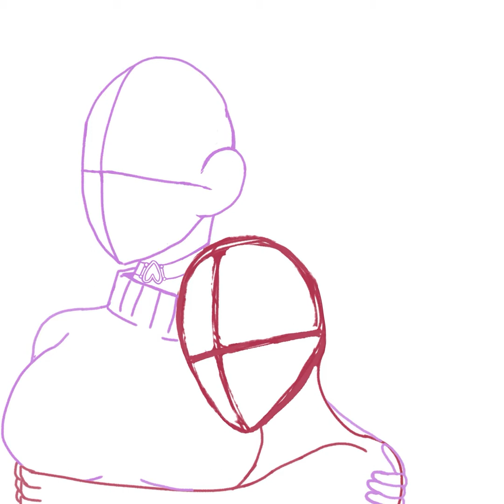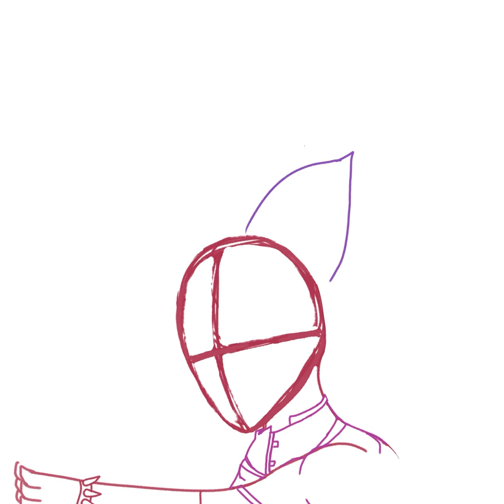"I guess this is okay for a little bit.'' Raven and Ryker speed paint (READ BELOW)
Hey gals and pals, Bubble Breaker here! So first off lets get this out of the way. I have been kind of tired lately and still haven't finished my au but still here y'all go! This is Raven x Ryker drawing I made also it is confirmed that there are changes but ya. Also I recommend you check out this channel otherwise the creator of characters I draw! anyways ya hope you all enjoy! As always Bubble Breaker out!
Characters: Raven and Ryker, Ryker does not belong to me UmU